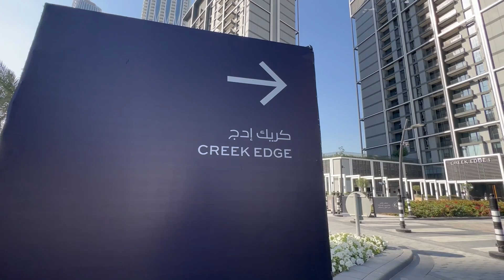CREEK EDGE | DUBAI CREEK HARBOUR | SEVEN STONES REAL ESTATE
Description
Seven Stones Real Estate presents a vacant, brand new 2-bedroom apartment with sea views at Creek Edge Tower 2, Dubai Creek Harbour.

Property Details:
- Community: Creek Edge Tower 2, Dubai Creek Harbour
- Size:1066.59 sq. f.t
- Bedroom: 2
- Bathroom: 2
- Balcony: 1
- Walk-in Closet (master's bedroom)
- Laundry Area
- Vacant
- Brand New
- Sea View
- 155,000 AED / Yearly
- No. of Cheques: 1

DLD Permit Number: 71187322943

Amenities/Services:
- Swimming Pool
- Various leisure activities
- Schools and Nurseries
- Sea views and Marina
- Clubs and Restaurants
- Green walkways and Jogging tracks
- Manicured Gardens and Parks

Nearby Attractions/Locations:
- Proximity to Creek Quay
- Efficient Road and Bus Network
- Convenient Interchange
- Pedestrian Bridge
- 5 minutes to Central Park
- 5 minutes walk to Creek Marina